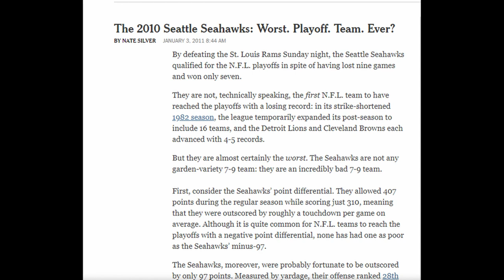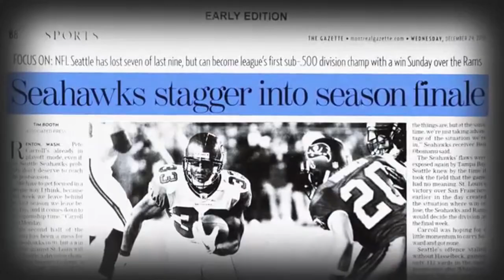Matt Hasselbeck Highlights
Video contains copyright content.